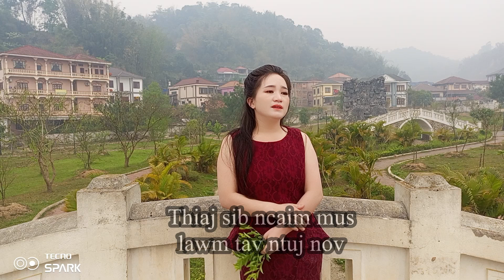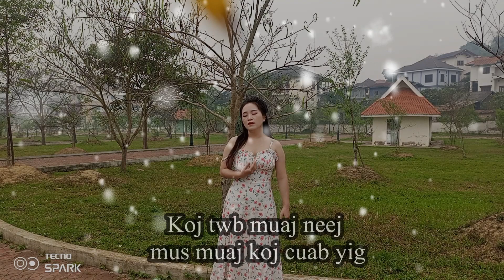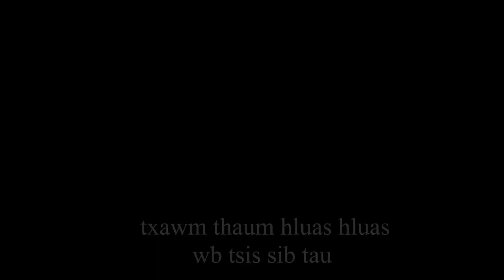Mam Rov Hlub Koj Rau Yav Laus - Paj Tshuaj Vaj 2023